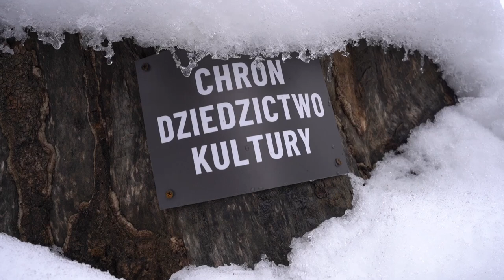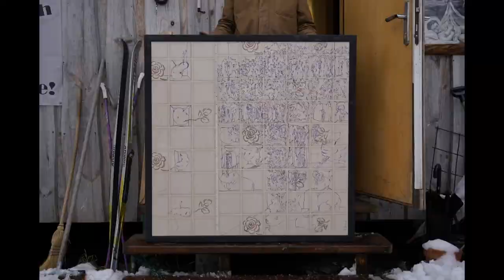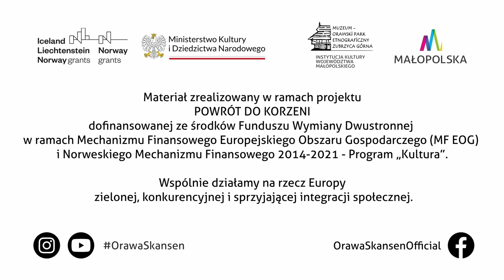Powrót do korzeni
Zapraszamy do obejrzenia video zapowiadającego cykl wydarzeń skoncentrowanych wokół najnowszej wystawy Andrzeja Dziubka, który w rozmowie z Dominiką Wachałowicz-Kiersztyn opowiada nieco swojej twórczości.
Wspólnie działamy na rzecz Europy zielonej, konkurencyjnej i sprzyjającej integracji społecznej.
Więcej o projekcie "Powrót do korzeni" 👇👇👇
Celem Inicjatywy jest wzajemnie poznanie się, otwarcie i rozwój lokalnych środowisk, do czego impulsem ma być ma być twórczość Andrzeja Dziubka (działającego także pod pseudonimem NEBB) – artysty, muzyka i performera pochodzącego i mieszkającego na Orawie, lecz także mocno przez koleje losu i swoją działalność związanego z Norwegią.
Współpraca instytucji polskiej i norweskiej może stać się katalizatorem pozytywnych zmian w środowiskach wiejskich, w których obecnie kontakt z wysokiej klasy sztuką najnowszą jest mocno ograniczony.
Poprzez ekspozycje w dawnych wnętrzach orawskich (Zubrzyca Górna, Jabłonka) i norweskich (Løten) oraz spotkania edukacyjne przygotowujące uczestników projektu do odbioru sztuki chcemy podnieść kompetencje i zwiększyć zainteresowanie publiczności w sztuką nowoczesną, także w kontekście relacji z tradycją, ochrony dziedzictwa przyrodniczego, poszanowania integralności drugiej osoby, jej odmienności, praw i obowiązków.
Czynnikiem wspomagającym wszystkie te założenia mają być badania potrzeb i oczekiwań publiczności i skuteczności bądź nie działań podejmowanych przez instytucje kultury w celu przyciągnięcia widza na wystawy sztuki najnowszej, często poruszającej tematy trudne, związane z sytuacją polityczna, ekonomiczną, klimatyczną, dotyczące wiary, wartości, idei.
Inicjatywa jest wdrażana w partnerstwie z ROMMEN STORE Kristin Solberg, Galleri Romma z Løten w Norwegii.
Całkowita wartość Inicjatywy to 29 797,22 EUR.
Kwota dofinansowania ze środków Mechanizmu Finansowego EOG: 14 645,33 EUR - 49,15%
Kwota dofinansowanie ze środków Norweskiego Mechanizmu Finansowego: 15 151,89 EUR - 50,85%

Zapraszamy do śledzenia naszej strony www i mediów społecznościowych.